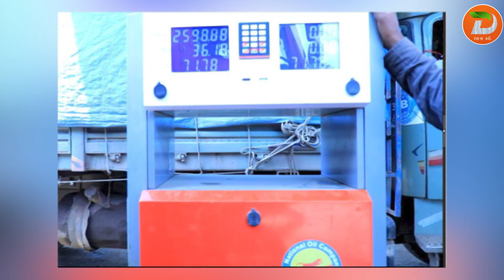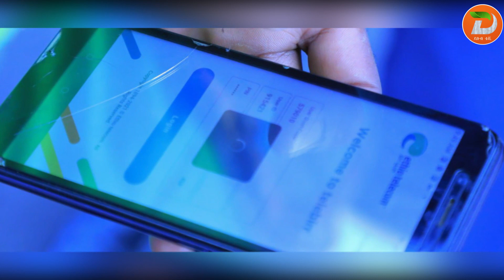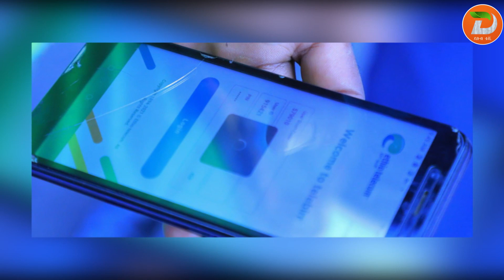በደቡብ ክልል የተጀመረው ዲጂታል የነዳጅ ግብይት በተሳካ ሁኔታ እየተካሄደ መሆኑን የክልሉ ንግድና ገበያ ልማት ቢሮ አስታወቀ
ዘጋቢ፡ እፀገነት ፈለቀ